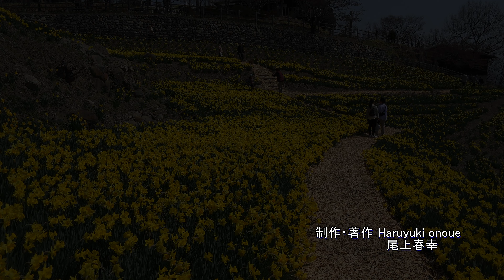信州国際音楽村すいせん祭り・4K撮影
信州は上田市にある信州国際音楽村のすいせん祭り本作品は2014年に撮影した映像を再編集したものですが2017年も3月25日から4月23日まで行われていますので皆様お越し下さい。